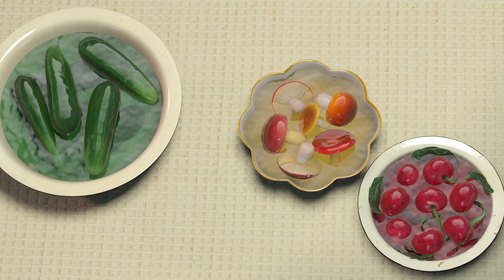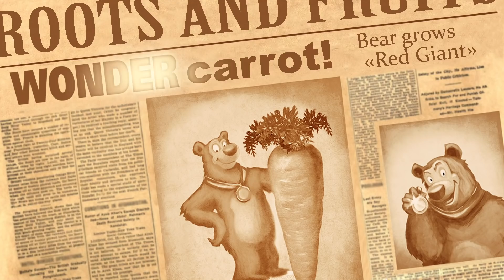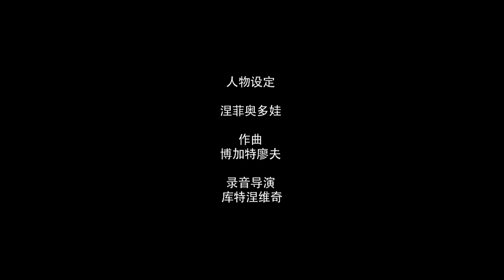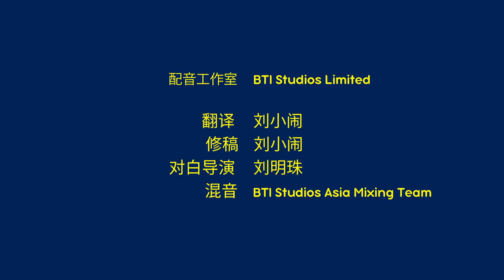玛莎和熊 👱‍♀️ 跑腿的活计 🏠🧹 合辑 🐻Masha and the Bear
00:00 ☑️ 果酱日 🍓🍒 (6 集)
06:15 ☑️ 保卫家园 🐇🥕 (12 集)
12:30 ☑️ 远方的亲戚 🐼 (15 集)
18:50 ☑️ 玛莎的故事 📚 冰霜之父 (5 集)
24:04 ☑️ 玛莎的故事 📚 小小哈沃莎什喀 (11 集)